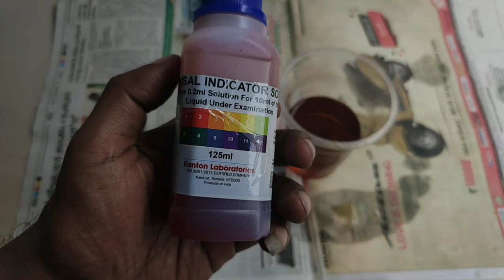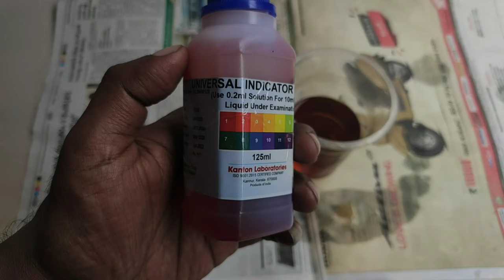How to check water ph , പി എച് എളുപ്പത്തിൽ കണ്ടുപിടിക്കാം